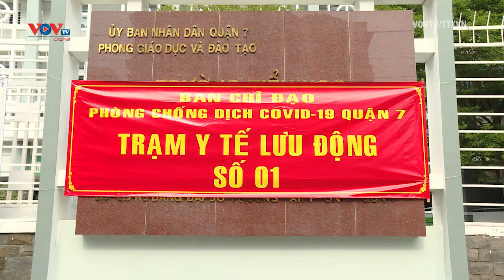TP. HCM kích hoạt 40 trạm y tế lưu động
Trước tình hình nhiều địa phương có số ca mắc mới tăng cao, TP. HCM vừa kích hoạt 40 trạm y tế lưu động, đồng thời hình thành các đội phản ứng nhanh cho hoạt động điều tra và kiểm soát dịch.